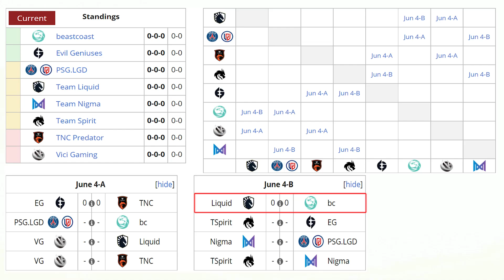BEASTCOAST vs LIQUID [GAME 1] BO2 - Gran Debut en la MAJOR! - WEPLAY ANIMAJOR DOTA 2